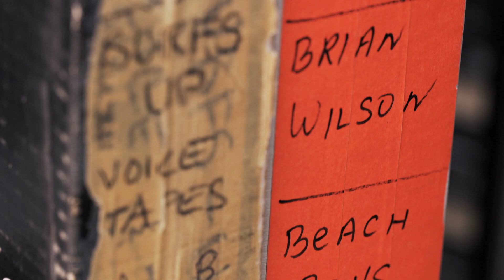映画『ブライアン・ウィルソン／約束の旅路』15秒予告編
人生を語るとき、ハーモニーは鳴り響く
聴く者の心を浄化する歌唱と美しき旋律。元ビーチ・ボーイズのブライアンに密着した初めてのドキュメンタリー

『ブライアン・ウィルソン／約束の旅路』
2022年8月12日(金) TOHOシネマズ シャンテ、渋谷ホワイトシネクイントほか全国にて公開

【INTRODUCTION】
「サーフィン・U.S.A.」「グッド・バイブレーション」「神のみぞ知る」、そして名盤『ペット・サウンズ』『スマイル』。他の追随を許さない、聴く者の心を撃ち抜く歌唱と旋律の美しさ。音楽の神に愛された「ビーチ・ボーイズ」の創設メンバー、ブライアン・ウィルソン。その輝かしすぎる栄光の日々の半面、稀代の天才ソングライターが抱えていた、哀しくも壮絶な真実ー。人生の喜びと悲しみを振り返り、秘められた想いが今、「天才」自身の言葉によってつむがれる。

元ローリング・ストーン誌のベテラン編集者のジェイソン・ファインとともに、幼少期に過ごした家や「サーフィン・サファリ」のジャケット写真が撮影されたパラダイス・コーブなど、ゆかりの西海岸の街をめぐっていく。ホームビデオやレコーディング風景などの貴重なアーカイブ映像とともに、3年間で70時間以上にわたるインタビュー撮影で語られるのは、身を削ってもたどり着けない領域を目指すがためプレッシャーに苛まれ陥った薬物中毒、自由と金銭を奪われ続けた精神科医との関係、そして亡くなってしまったかけがえのない兄弟への確執と愛情。それでもブライアンには音楽があった。音楽が彼を世に導き、最悪の環境から救い出した。そして、家族とともに人間的な復活を遂げた。

音楽界の著名人がビーチ・ボーイズへの愛を語り、この映画のためにジム・ジェームス（マイ・モーニング・ジャケット）と共作した新曲「Right Where I Belong」や、ジミー・ロジャーズの《Honeycomb》やブライアン自身による《ロング・プロミスト・ロード》をはじめとする名曲をカヴァーする様子が映し出される。波乱万丈な人生を送り、生きる喜びをシンプルに表現し続けた、ブライアンの軌跡を辿る旅路の果てに見えた素顔とは？

【CREDIT】
監督：ブレント・ウィルソン　製作：ティム・ヘディントン、テリサ・スティール・ペイジ、ブレント・ウィルソン
出演：ブライアン・ウィルソン、ジェイソン・ファイン、ブルース・スプリングスティーン、エルトン・ジョン、ニック・ジョナス、リンダ・ペリー、ドン・ウォズ、ジェイコブ・ディラン、テイラー・ホーキンス、グスターボ・ドゥダメル、アル・ジャーディン、ジム・ジェームス、ボブ・ゴーディオ
2021年／アメリカ／英語／93分／原題：Brian Wilson: Long Promised Road／字幕監修：萩原健太
配給：パルコ ユニバーサル映画　宣伝：ポイント・セット　Ⓒ2021TEXAS PET SOUNDS PRODUCTIONS, LLC